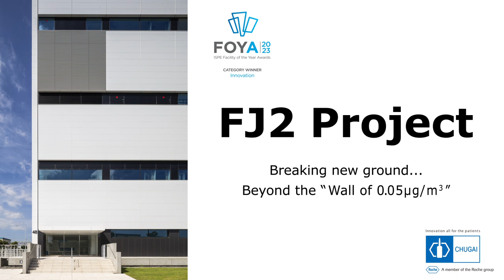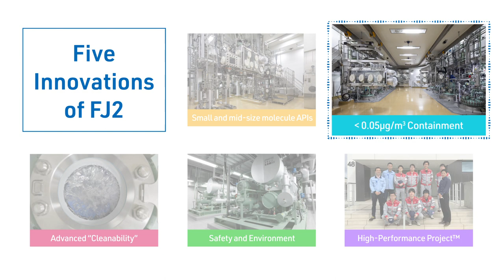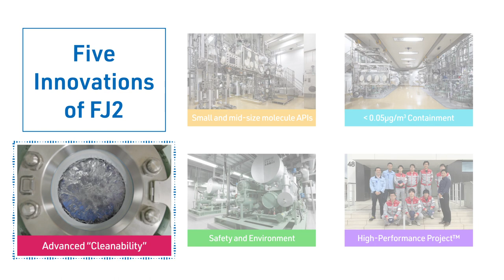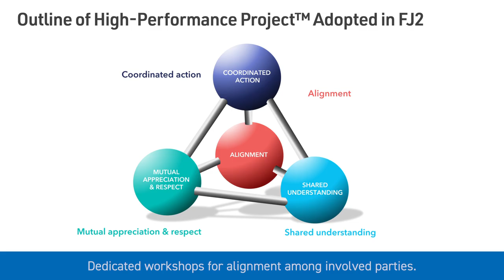2023 FOYA Category Innovation: Chugai Pharma Manufacturing Co., Ltd.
Location: Shizuoka Pref, Japan
Project: FJ2 Project

Chugai Pharmaceutical was founded in 1925. In the 1980s, in addition to small molecule drug discovery, Chugai began to engage in biotechnological drug discovery. In 2002, Chugai entered a strategic alliance with Roche and became a member of the Roche Group.

The facility is focused on Mid-sized API development and manufacturing. Mid-size molecule pharmaceuticals are positioned between small-molecular weight drugs with a molecular weight of 500 or less and antibody drugs with a molecular weight of approximately 150,000. Mid-size molecule pharmaceuticals are characterized by their ability to target intracellular targets with which small molecules cannot bind and are manufactured by chemical synthesis. The FJ2 facility will enable Chugai to establish its own stable supply chain for APIs that are difficult to manufacture on a large scale, including high potency APIs, from early clinical development through to market launch.